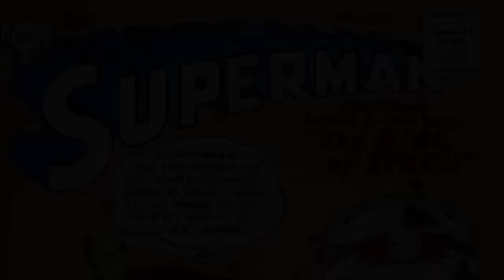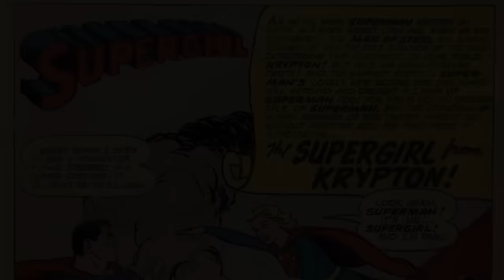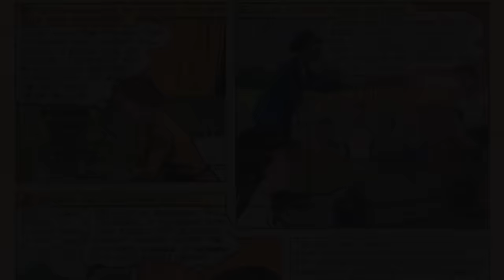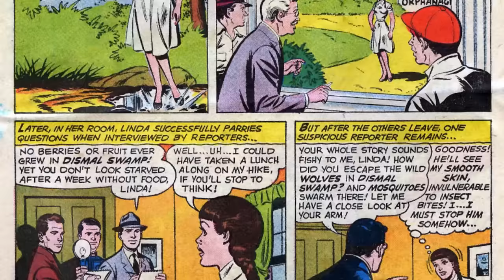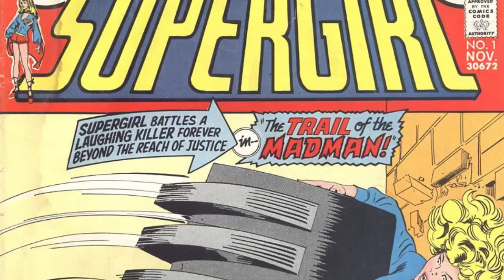Supergirl/Kara Zor-El Explained